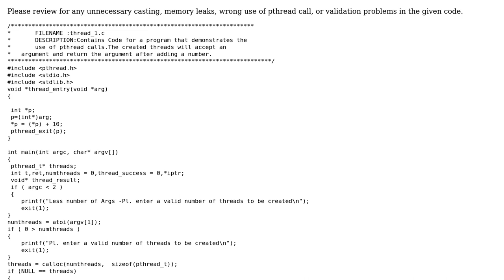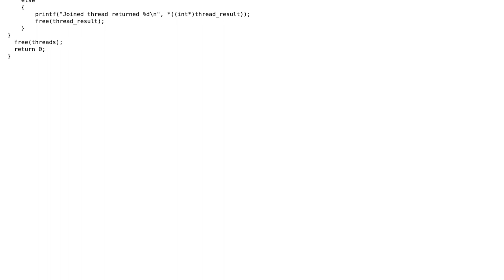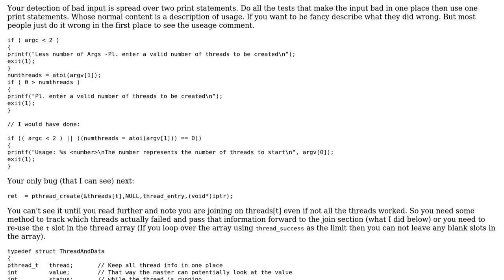Code Review: Demonstration of pthread calls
With thanks & praise to God, and with thanks to the many people who have made this project possible! | Content (except music & images) licensed under CC BY-SA | Music | Images & others | With thanks to user Tanmoy Bandyopadhyay user Martin York user Jamal and the Stack Exchange Network Trademarks are property of their respective owners. You are responsible for your own actions.